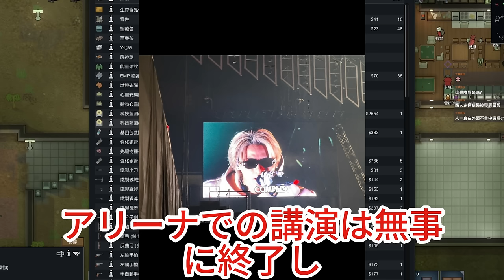iLYs必見！ 平野紫耀のプロフェッショナリズム：喉を守るための驚きの対策とは？ 神宮寺勇太の告白！ライブで見せた涙の理由にファン感動！岸のラップに隠された秘密：ファンが見逃した微笑ましい瞬間！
【平野紫耀】 iLYs必見！ 平野紫耀のプロフェッショナリズム：喉を守るための驚きの対策とは？ 神宮寺勇太の告白！ライブで見せた涙の理由にファン感動！岸のラップに隠された秘密：ファンが見逃した微笑ましい瞬間！